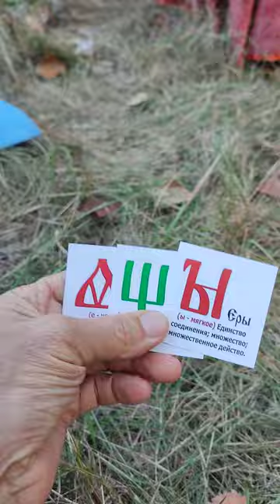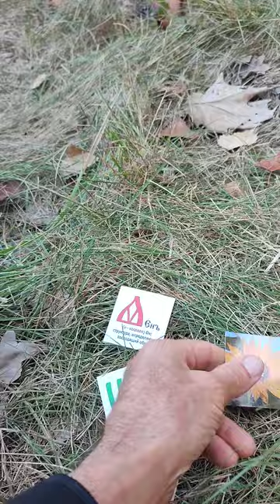АнаХата Фестиваль Вінниця- AnaXata Fest 2024 - Відео Солянка з різних мастер класів від Ярослав МУДР